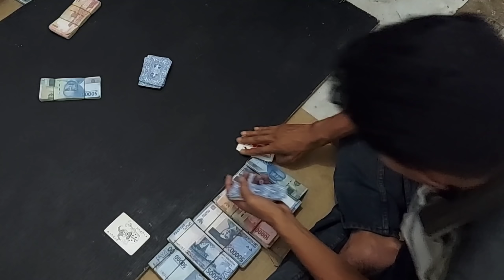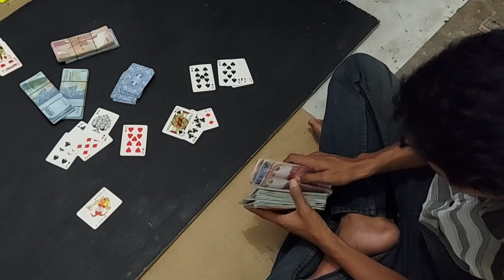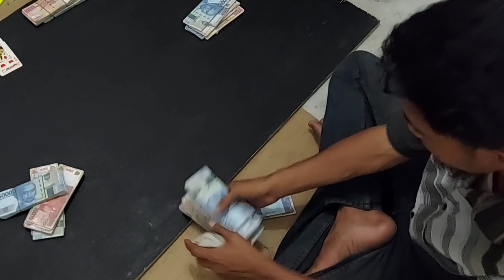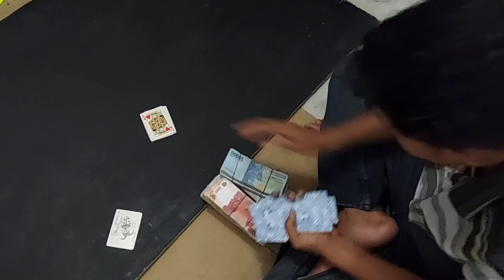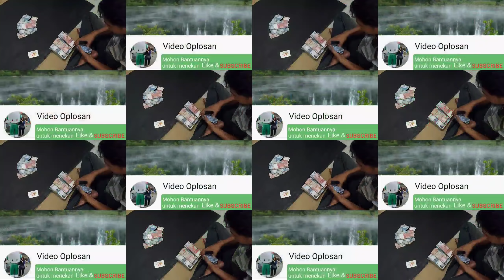bandar gong kena mental.